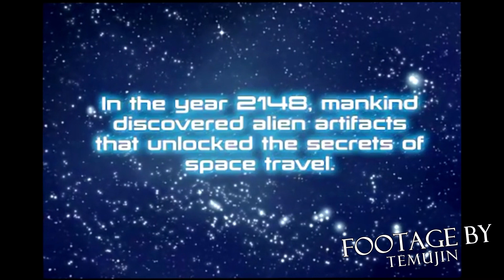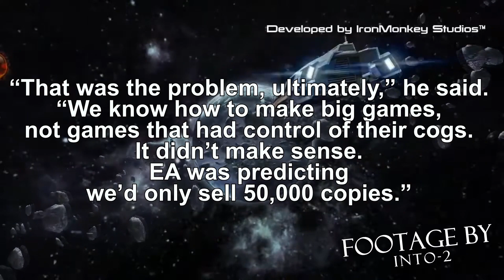Farewell to Mass Effect: Remembering Lost Games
Did you play Mass Effect Galaxy and Mass Effect Inflitrator? or did you miss out on playing these mobile games? In this video i take a look back at 2 very different styles of game

Chapters:
00:00 start here
00:22 Mass Effect Galaxy
01:16 The Story
03:21 The Gameplay
03:51 My Thoughts
04:55 Mass Effect Corsair
06:23 Mass Effect Infiltrator
06:50 The Story
08:54 The Gameplay
09:38 My Thoughts

Merch!!

Content Creator?